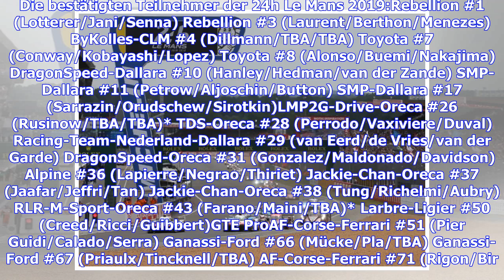24 Stunden von Le Mans 2019: Die ersten Teilnehmer stehen fest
24 Stunden von Le Mans 2019: Die ersten Teilnehmer stehen fest
24 Stunden von Le Mans 2019: Die ersten Teilnehmer stehen fest

42 von 60 Teilnehmer der 24 Stunden von Le Mans stehen fest. Am Montag gab der ACO den ersten Teil der Starterliste bekannt, die weiteren 18 Teilnehmer werden am 1. März verkündet.Überraschungen blieben bei der heutigen Präsentation aus, denn bei den 42 vorgestellten Startern handelt es sich im wesentlichem um die Teilnehmer der Langstrecken-Weltmeisterschaft (WEC), deren Super-Saison 2018/19 Mitte Juni in Le Mans zu Ende geht. Im der Top-Klasse LMP1 sind acht Autos gemeldet, darunter auch die B...